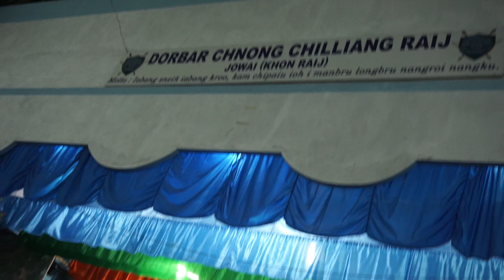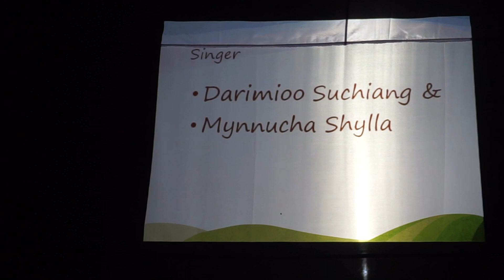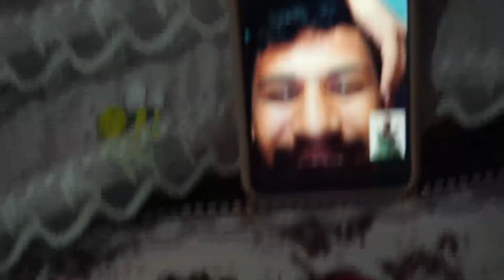BAMPHALAR CHILIANGRAIJ 2022 VLOG | Ewod&Mynnu